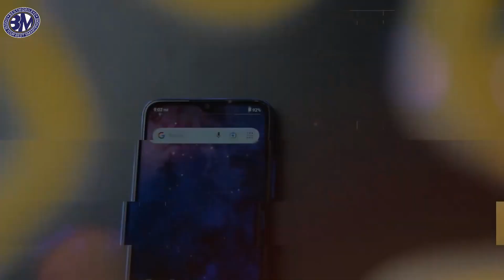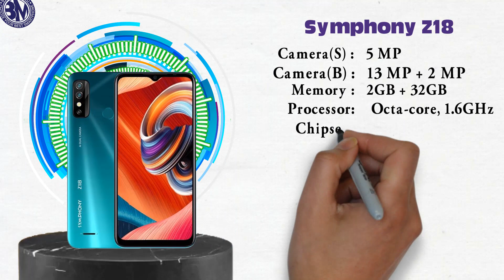Top 3 Best Mobile Phones Under 8000 Budget in BD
Top 3 Best Mobile Phones Under 8000 Budget in BD ||  ৮ হাজারে অস্থির ৫টি ফোন @BestMobileYO

PRODUCTS
ভিডিওতে বলা  দামগুলো ১০০% সঠিক নাও হতে পারে, কারণ বিভিন্ন অফার এর কারণে বা লোকাল শপে দাম কিছু কম হয়ে থাকে। আমার দেয়া দামগুলো অনলাইন থেকে সংগ্রহকৃত, তাই দামের কিছু তারতম্য থাকতে পারে। 👅👅👅👅👅👅